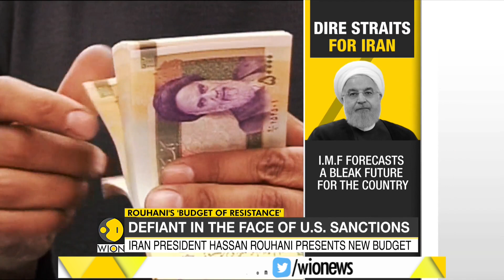IRAN: Iran President Hassan Unveils a 'RESISTANCE' budget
Hassan Rouhani calls it the budget of resistance, he defiant in the face of U.S Sanctions.